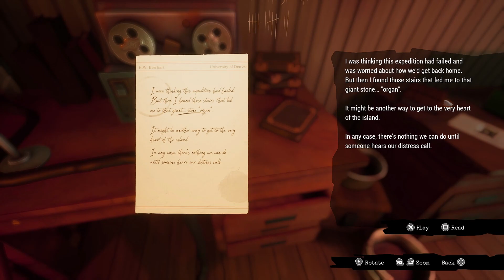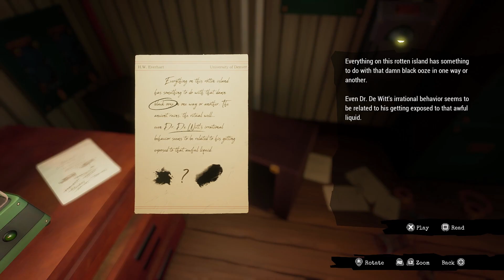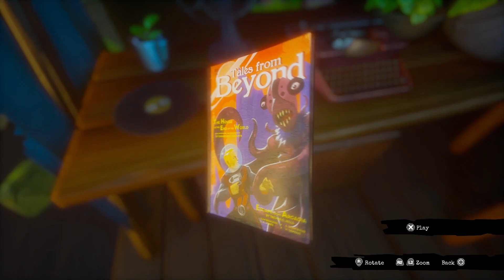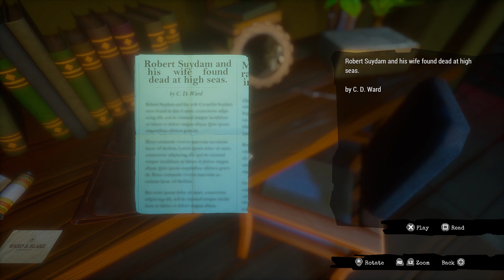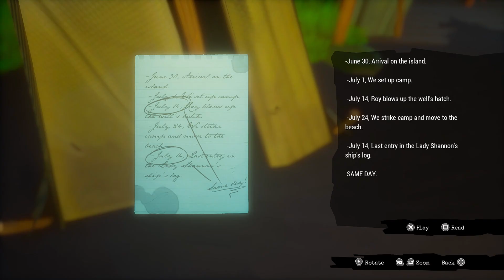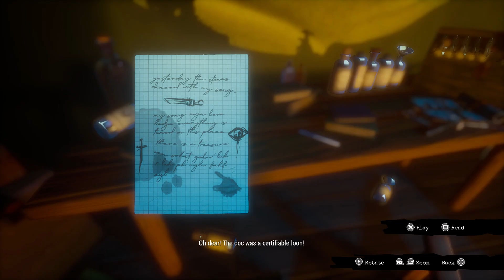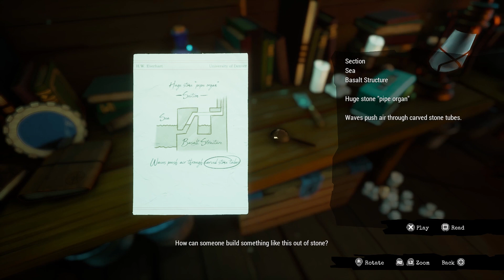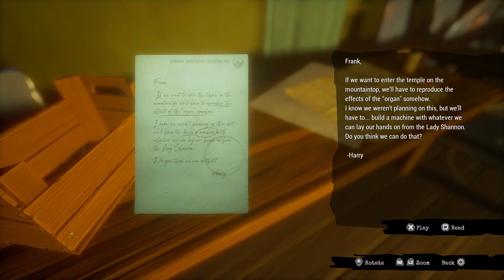Call of the Sea : Chapter 3 - The Vanishing of the Lady Shannon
We're onto Chapter 3 in Call of the Sea! After waking up on the beach, Norah finds the sea vessel the Lady Shannon. or what's left of it. No commentary playthrough.